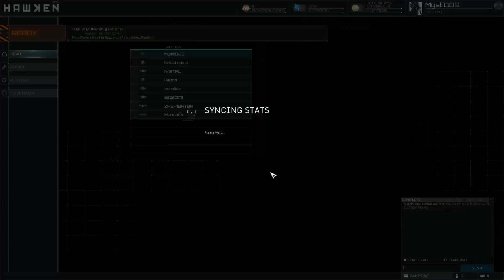HAWKEN #3 [Steam] [Early-Access] [Deutsch] [HD] [Let's Play]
Let's Play HAWKEN Deutsch German Gameplay HD 1080p

HAWKEN (Februar 2014)
Hawken ist ein Mech free to play online shooter. Als Mech-Pilot kämpft ihr mit verschiedenen Mech-Typen auf grossen Schlachtfelder gegen andere Mechs. Die hohe Mobilität der Laufpanzer ermöglicht ein schnelles und intensives Gameplay.

Schreibt uns auf Twitter über @mystiq89 oder mit targaming

MystiQ von TaR Gaming out!